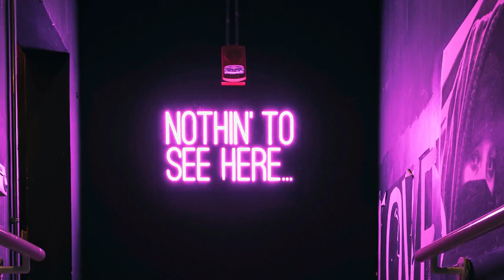Nothing to see here ~ lofi hip hop mix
🎧We upload daily music for all of you music lovers!

We publish tracks for studying, chilling, reading and relaxing with beautiful animation/graphics to elevate your listening experience!